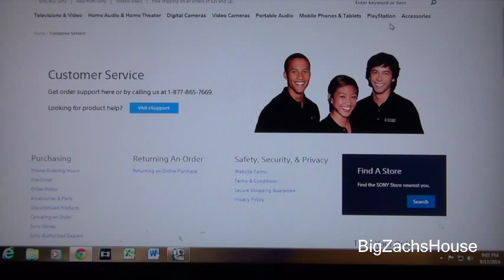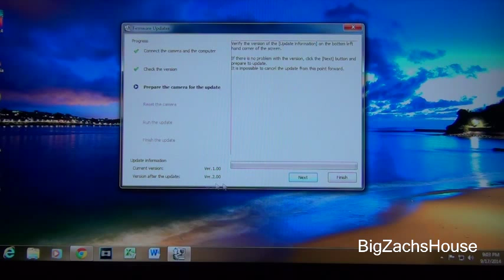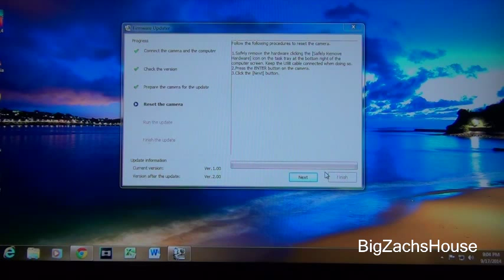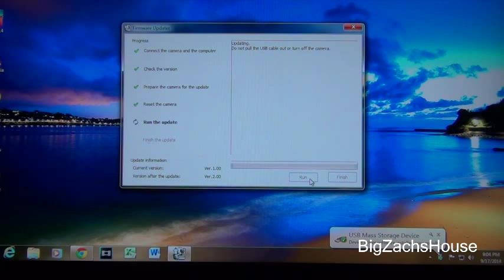NEW Sony Action Cam FirmWare Update TUTORIAL All models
Here is my tutorial for updating the firmware on your Sony Action Cams and Live View Remote. I will include a link for the page to download the firmware.